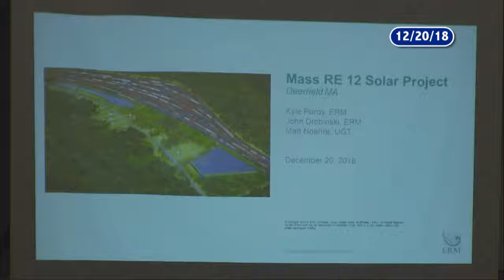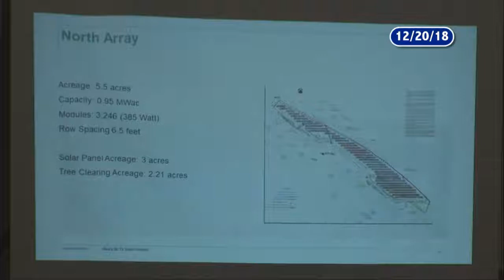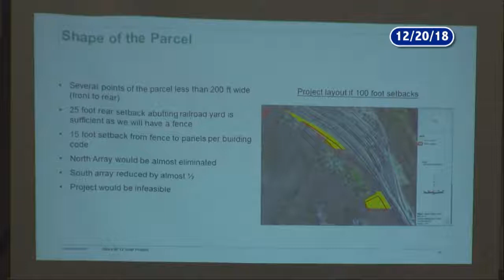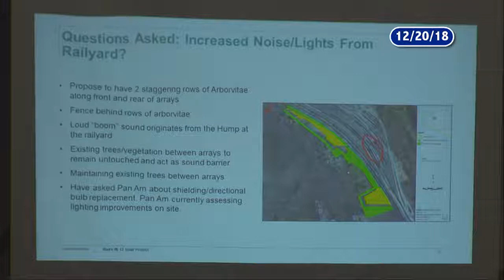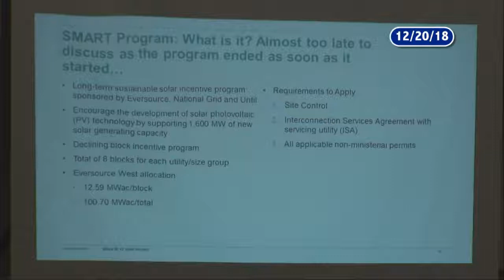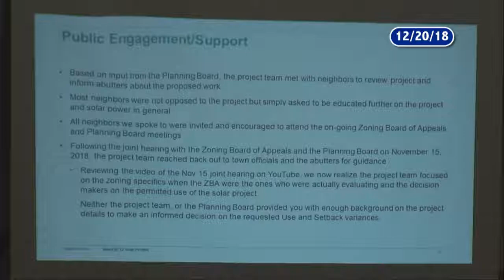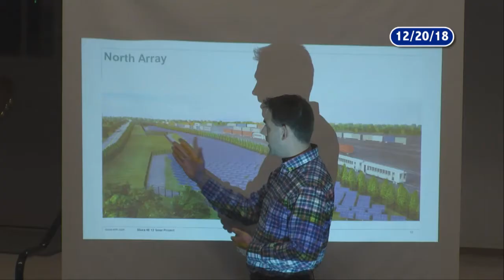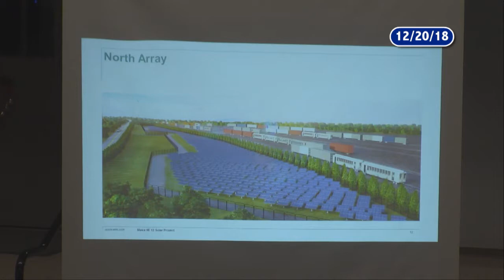Deerfield Zoning Board of Appeals - December 20, 2018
The regular meeting of the Deerfield Zoning Board of Appeals. Recorded December 20, 2018 at the Deerfield towmn offices